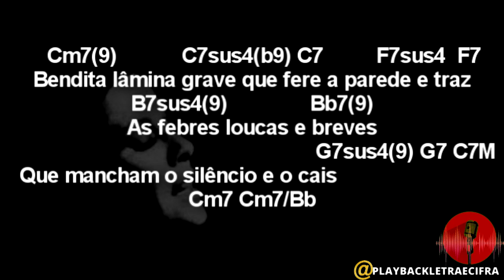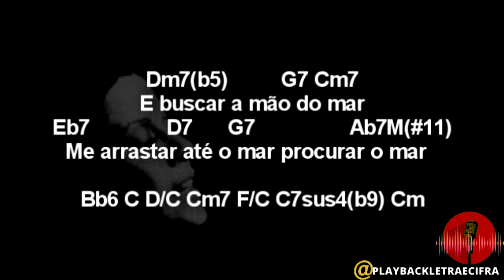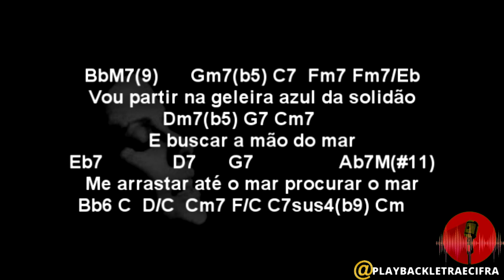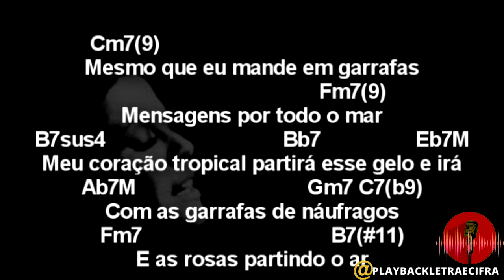ELIS REGINA - corsário / PLAYBACK + CIFRA